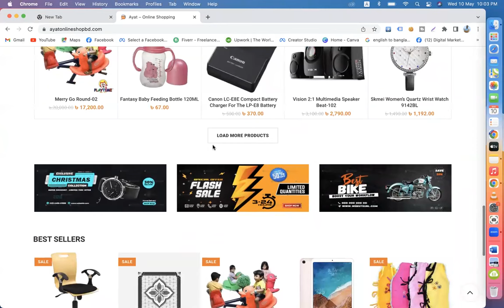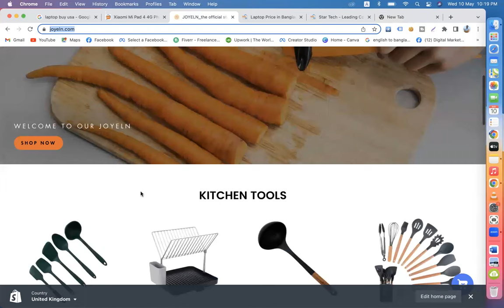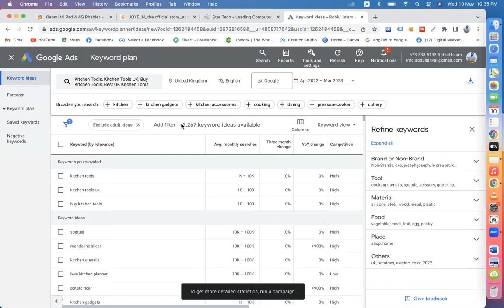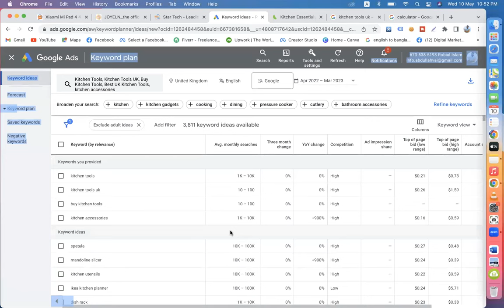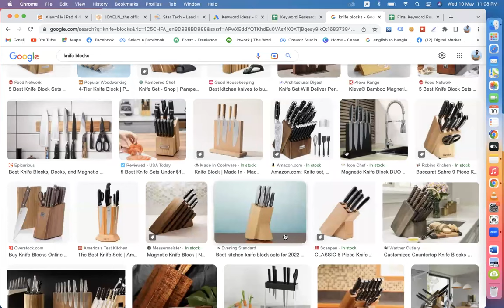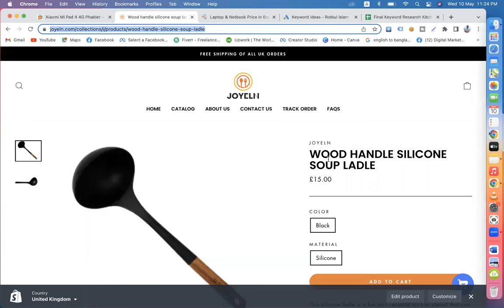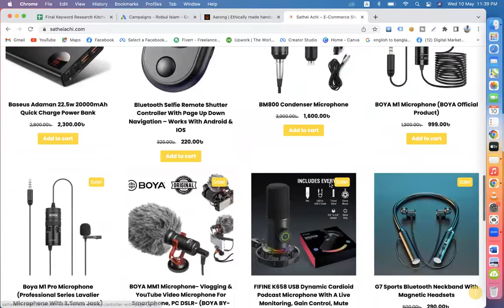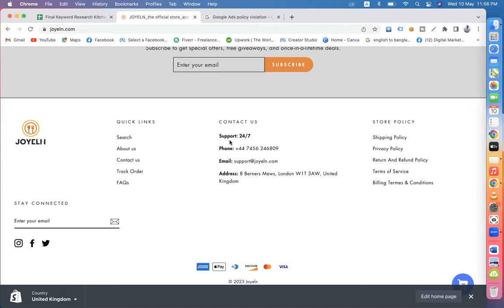Google Ads Bangla Tutorial 2023 || Class 04 || Google Marketing Google Adwords || DMLC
| Thanks |